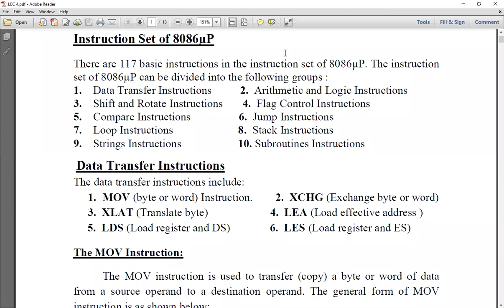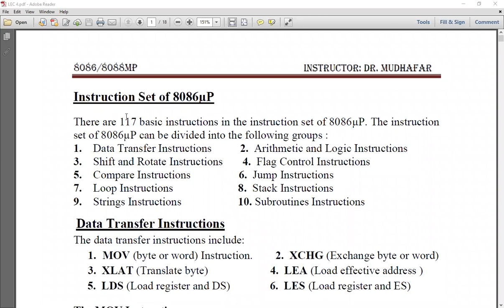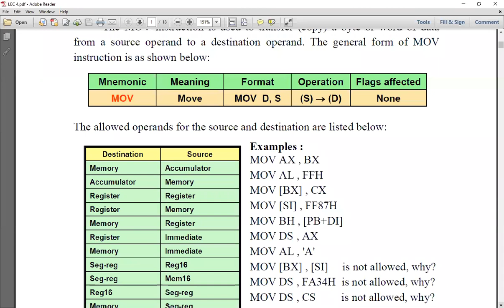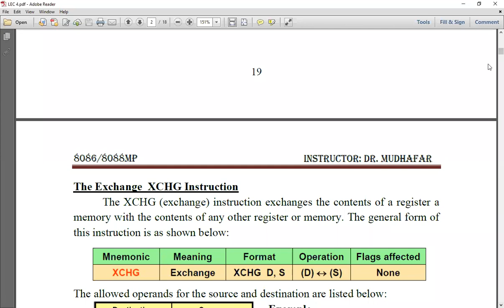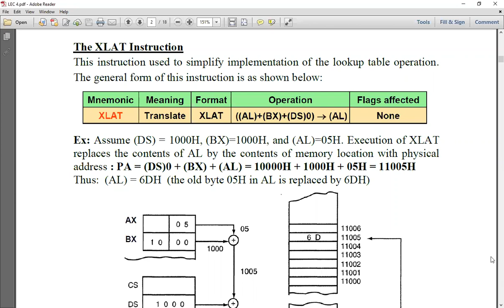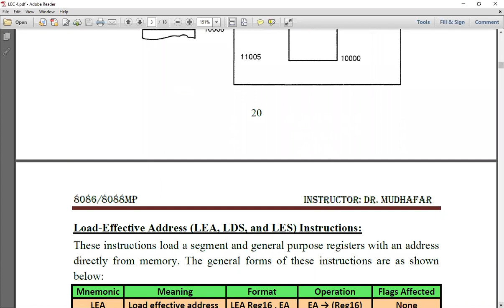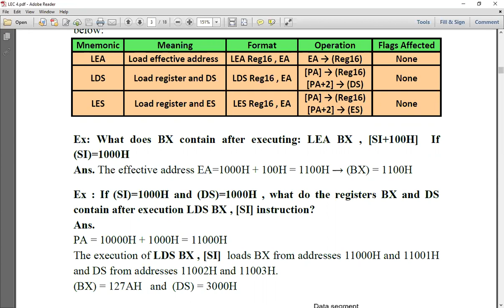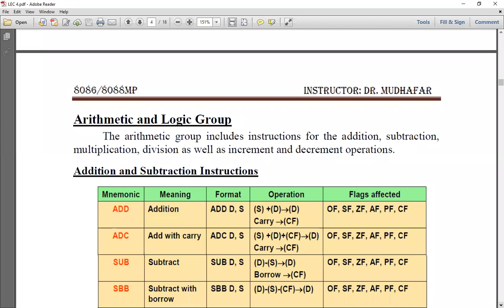Lec 4 part 1 (Instruction Set of 8086 μP)